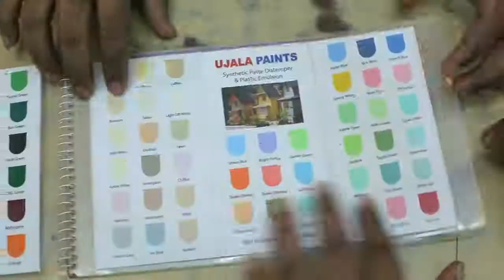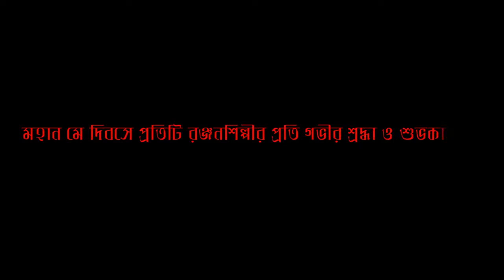Ujala Paints May Day Communication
Ujala Paints May Day 2017 Communication, May 2017

Brand: Ujala Paints
Client: Nazrul Brothers Paint Industries